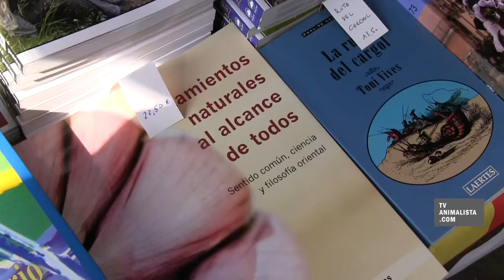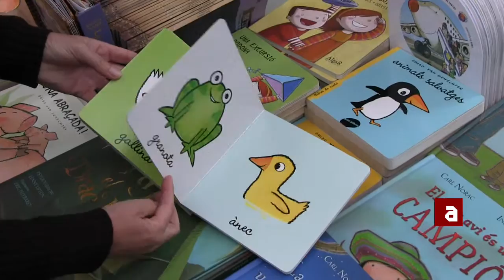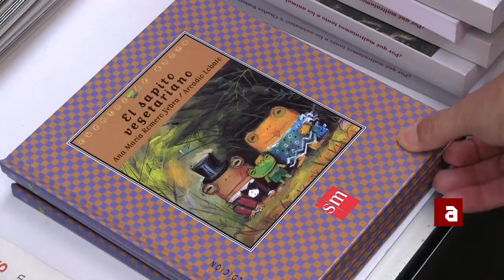Diada de Sant Jordi animalista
Mira tots els nostres videos a TVAnimalista.com

Un any més la diada de Sant Jordi ha omplert els carrers de Catalunya de llibres, convertint-los grans aparadors per a la difusió cultural. A Barcelona, entre les diferents parades de llibreries i editorials es troba una nodrida representació del món associatiu que aprofiten per a donar-se a conèixer i a difondre el seu missatge mitjançant els llibres amb temàtica especialitzada.

Entre novetats editorials i best-sellers es podien trobar alguns llibres de temàtica animalista, principalment de cuina vegetariana i diferents guies per a conèixer els animals.

Enguany, associacions proteccionistes i de defensa dels animals han contribuït a la festa del llibre concurrent amb bibliografia especialitzada en els drets animals i llibres de segona mà. La literatura infantil animalista ha estat prou ben representada amb contes que ajuden a desenvolupar l'empatia i el respecte vers els animals no humans.

Les persones que s'acostaven a les parades podien trobar autors com Charles Paterson, Tom Regan o Marc Bekoff, informar-se sobre l'activitat de les associacions i, contribuir amb els projectes que duen a terme amb la compra de llibres.